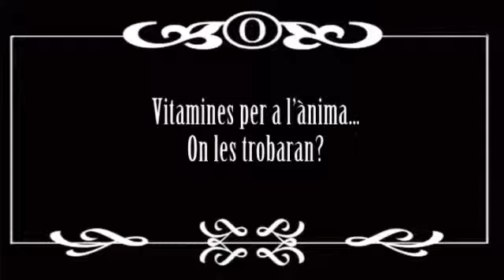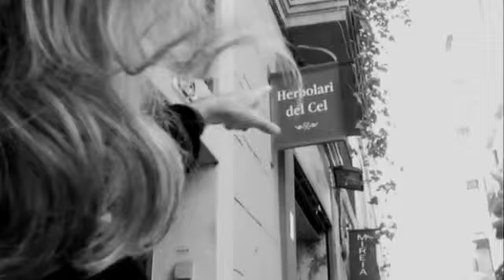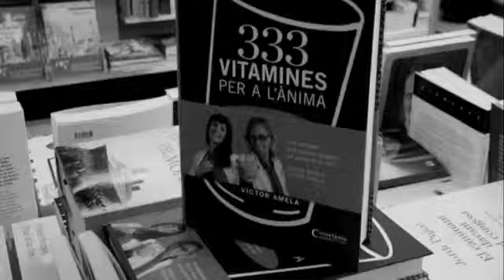333 vitamines per a l`ànima: - Roser Amills i Victor Amela: - Cossetània: - Booktrailer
Qui deia que els catalans som seriosos i fins i tot avorrits? Víctor-M. Amela i Roser Amills han reunit en aquest volum més de 400 píndoles de saviesa catalana per alimentar la nostra ànima i inspirar-nos de manera positiva en cada moment.
Personatges de tots els àmbits, d'ahir i d'avui aporten rauxes, poemes, consells, receptes i propostes atrevides i assenyades de la nostra terra, els bons costums i les frases històriques i il·luminacions de tots els temps.
Amb un disseny de llibre de regal, il·lustracions i grafismes, serà el llibre ideal per als fans dels cèlebres periodistes Víctor Amela i Roser Amills, i per tot aquell que li agradin les cites.:

- 333 vitamines per a l`ànima , Roser Amills i Victor Amela , Cossetània